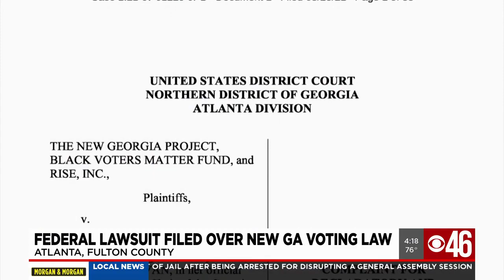Federal lawsuit filed over new Georgia voting law